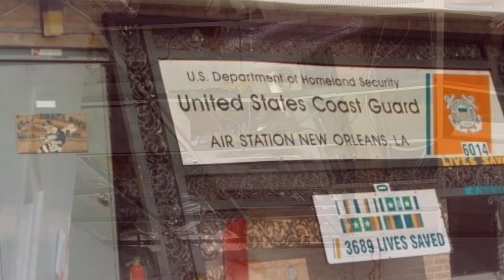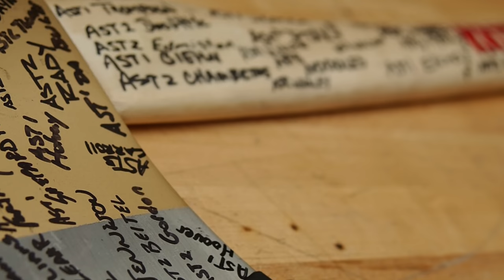Coast Guard Helicopters during Hurricane Katrina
In the immediate aftermath and first days after one of the most devastating storms in US history, much of the rescue duty fell to the men and women of the United States Coast Guard, whose exceptional search and rescue response earned them a presidential unit citation.